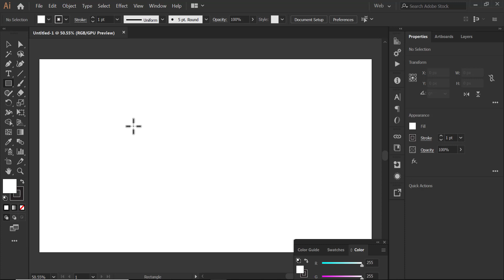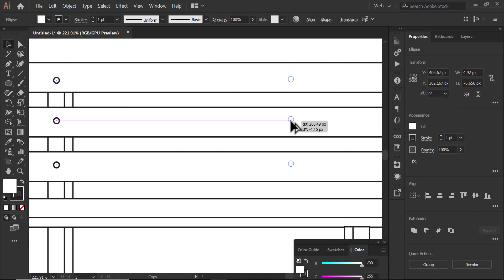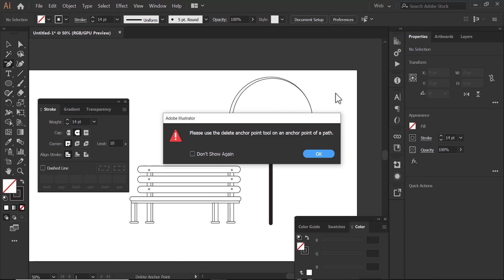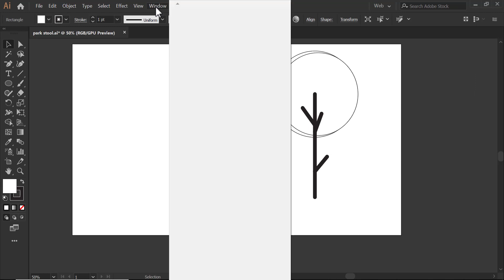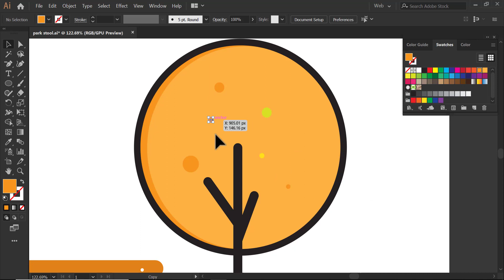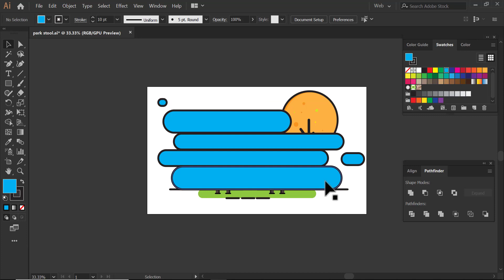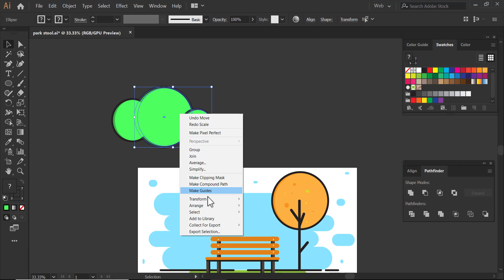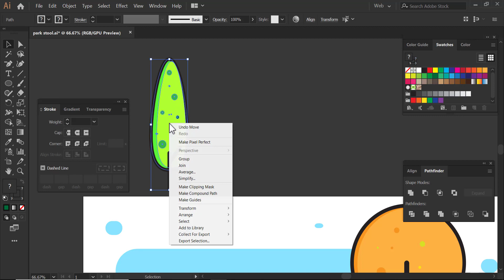illustration Creation in Adobe illustrator | Adobe illustrator Tutorials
Hello friends, in this session you learn how to create illustration on adobe illustrator software